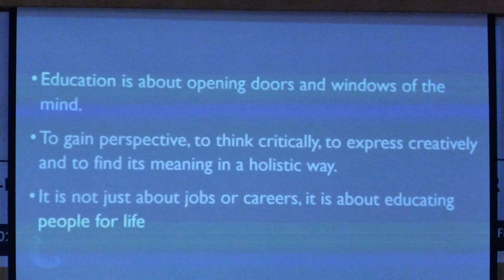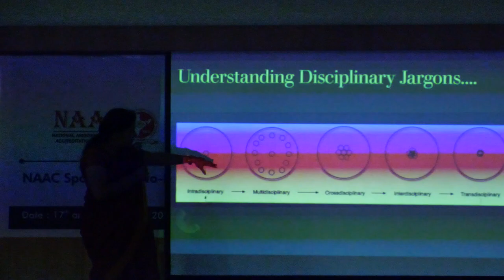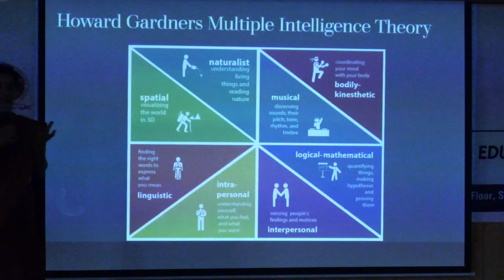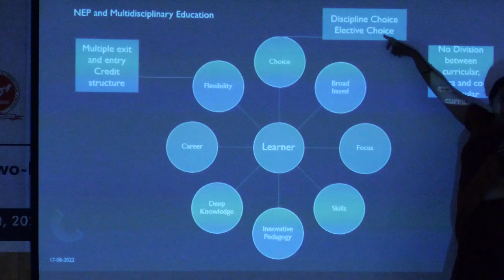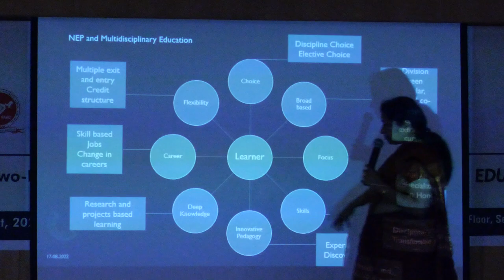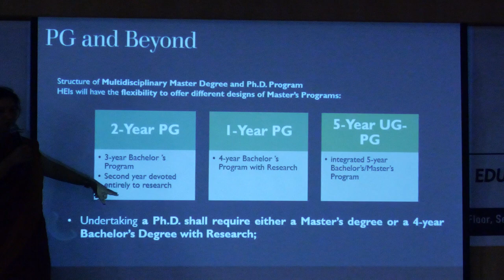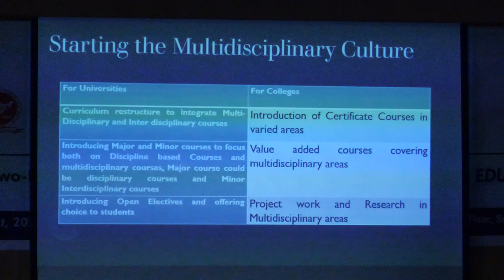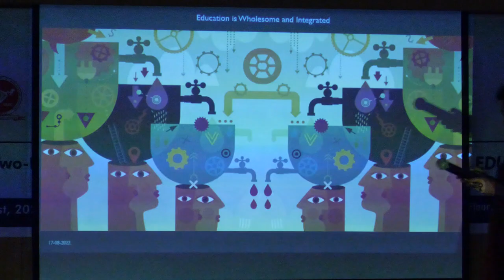Inter- Disciplinary and Multi-Disciplinary Education under NEP-2020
Dr. Manasa Nagabhushanam Director (Academics) & Professor
Ramaiah Institute of Management, Bengaluru